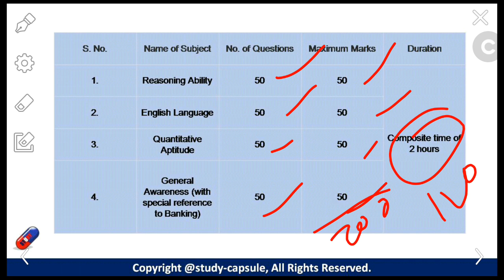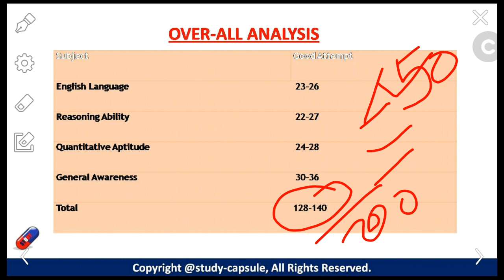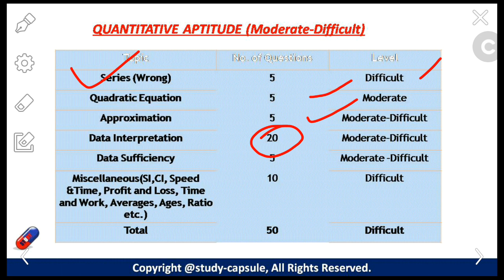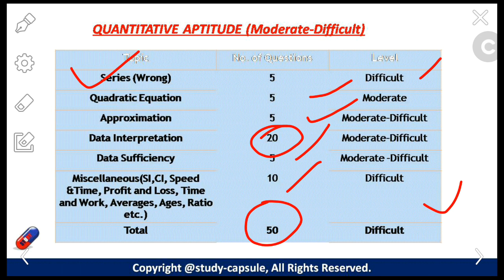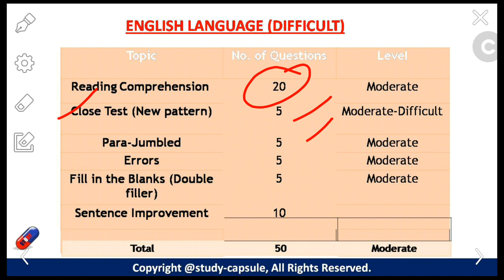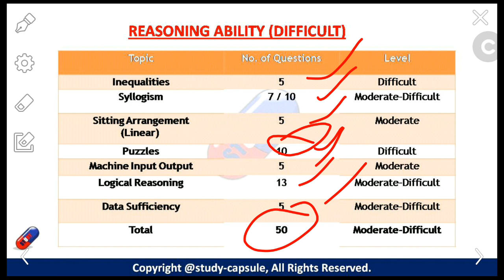"IDBI PO PGDBF 2016-17" Exam Analysis And Strategy!! - Study Capsule